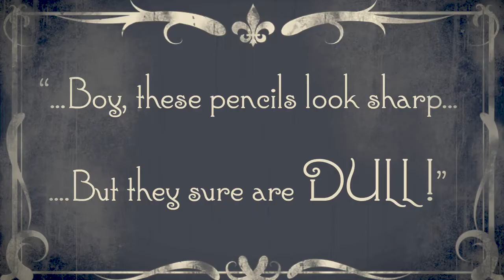Factory Entertainment - WriteEms™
Factory Entertainment is delighted to announce the world premiere of its newest product line, WriteEms™. What better way that to launch a new and exciting collectibles category than with with the most recognizable heroes from DC Comics!

Our first wave of WriteEms™ features some of the most popular heroes and villains from DC Comics: Batman vs The Joker, Superman & The Flash, and Green Lantern vs Sinestro.

These collectible mini-figures feature handy clip-on attachments so you can use them as keychains or hang them from your backpack, laptop case or even your utility belt! Best of all, they have a hidden secret feature! Pulling off the figure’s head reveals a concealed pencil. Write, doodle and draw to your heart’s content, then click the head back on and you are good to go.